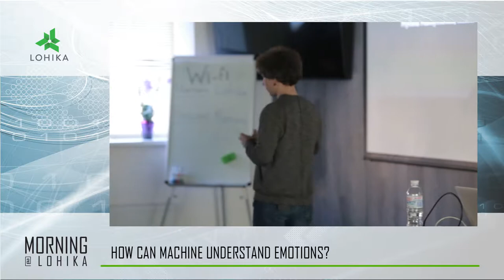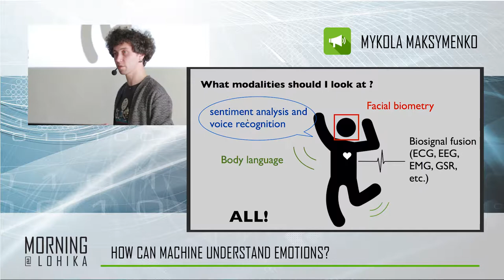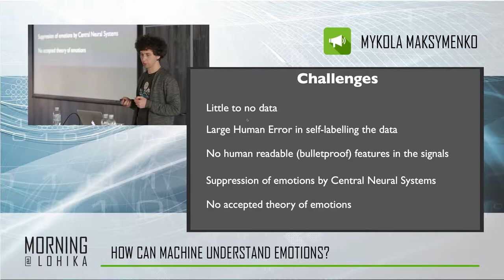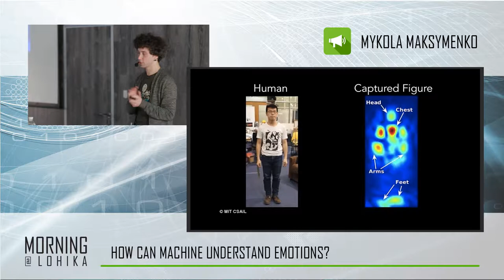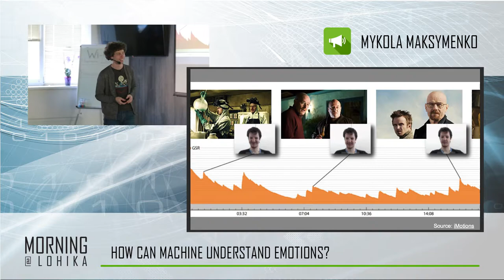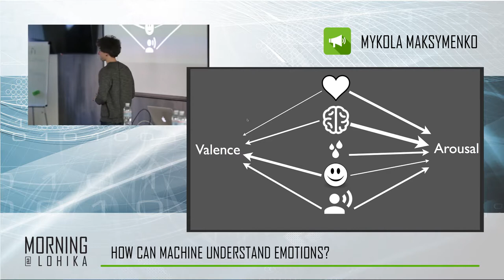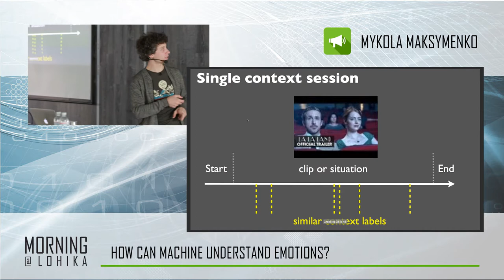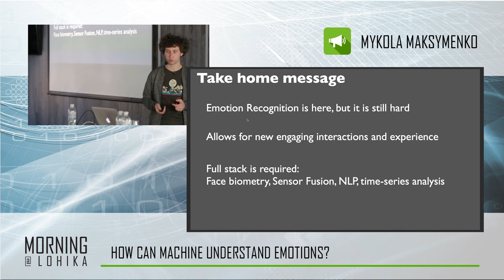Recognition Morning@Lohika feat. Mykola Maksymenko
Topic: How can machine understand Emotions?

Giving machines the power to recognize human emotions is on agenda of many research groups in the world. The technology allows novel fields of human-computer interactions, dubbed Affective Computing, as well as entirely new possibilities for businesses to interact with their customers.
The true Emotion Recognition is far more complex than basic recognition of facial expressions. In practice, it requires acquiring of multi-mode biosignals and behavioral data and a good deal of signal processing and feature engineering game.